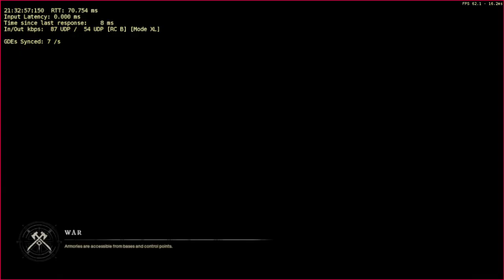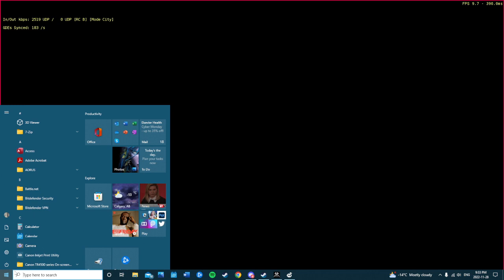WF DEF HEALER POV